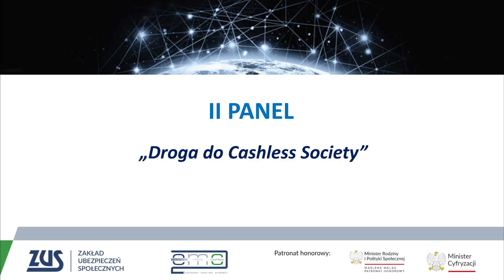Panel II „Droga do Cashless Society” [EMC]